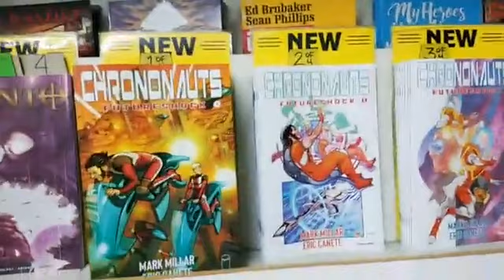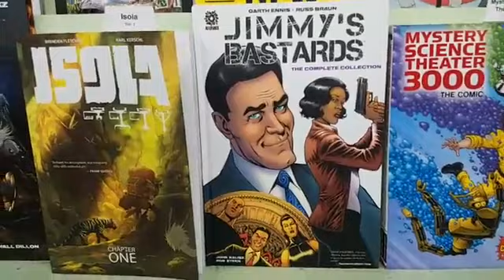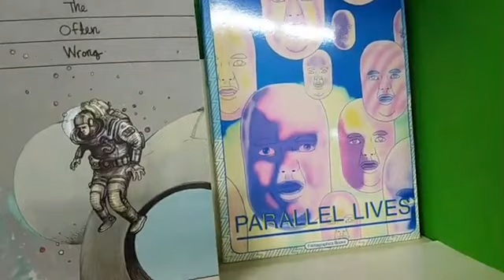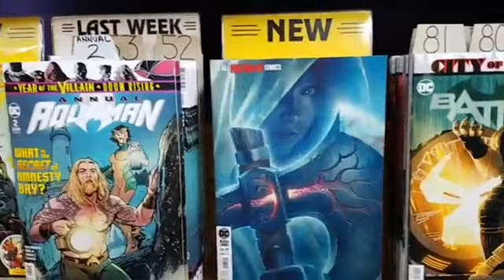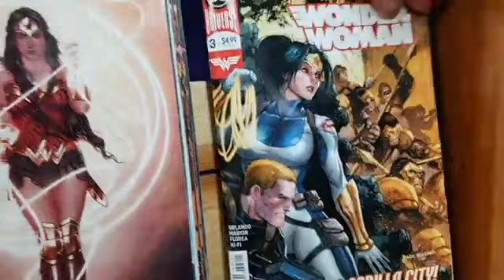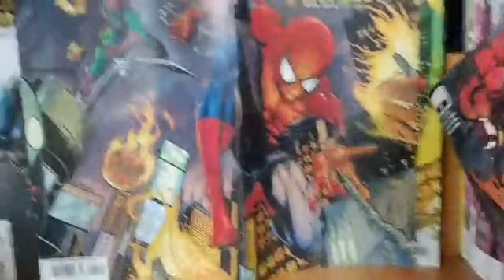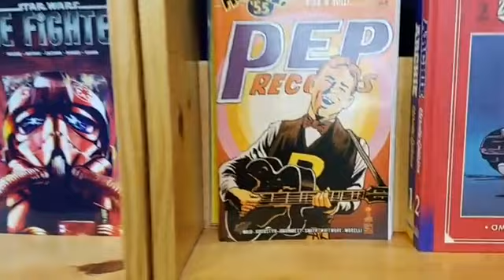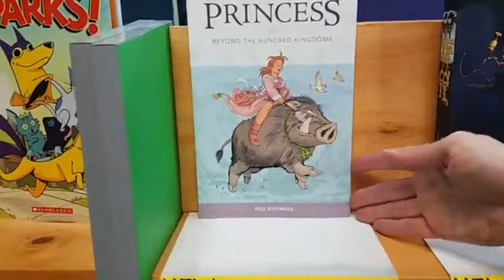Zombies Killer Smile Chrononauts BrainScan New Comics 10/30/19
A ton of New Comics and Graphic Novels hit the shelves this week!
And we're here to show you every book and every cover.
DC drops a Basketfull of Heads from Joe Hill, Batman Annual by Tom King, and the new miniseries Joker: Killer Smile by Jeff Lemire and Andrea Sorrentino.
Marvel claws onto the racks with Marvel Zombies Resurrection, Fantastic Four Grand Design by Tom Scioli, and Excalibur is this week's new Dawn of X series.
Mark Millar unloads all four issues of his Chrononauts sequel Futureshock, Mad Cave debuts Wolvenheart, and over one hundred new releases.